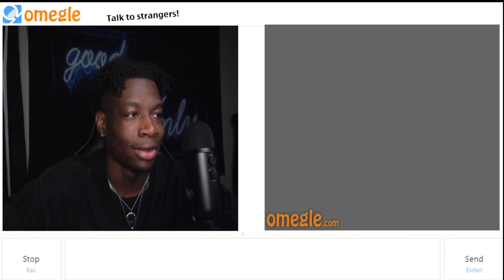GETTING EVERY GIRL USING 'SPOKEN' RIZZ (OMEGLE)